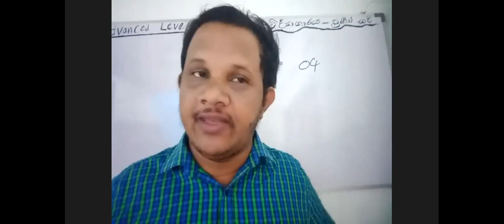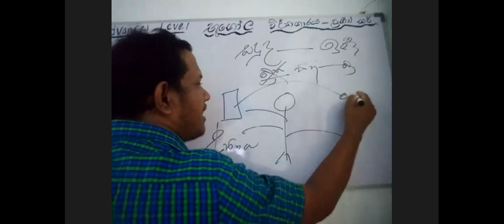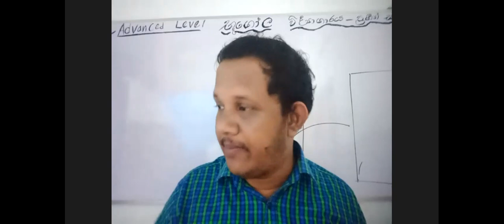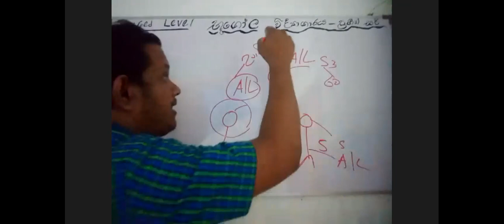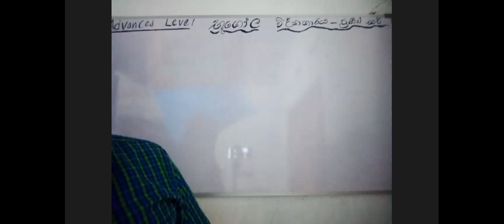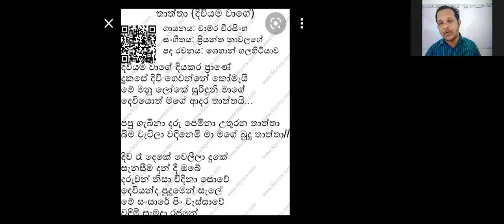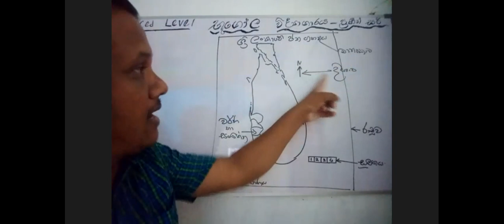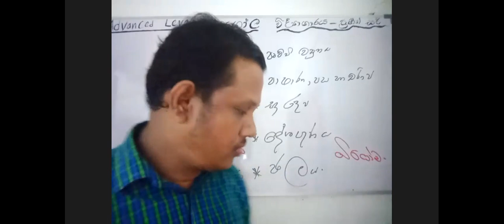Geography සිතියම් අධ්‍යනය 3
භුගෝල විද්‍යාව